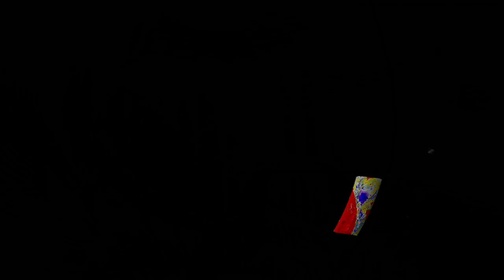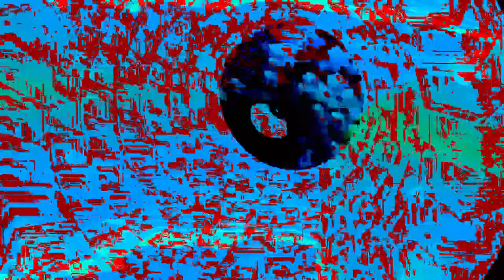[EPILEPSY WARNING] Movie 24 02 12 13h57m08s